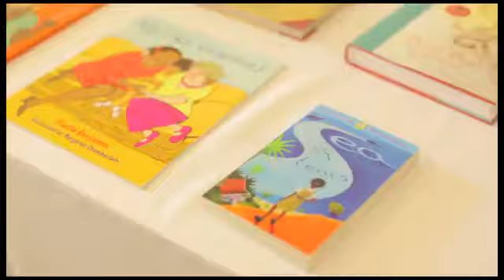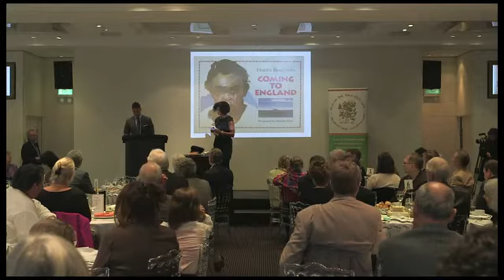Floella Benjamin OBE - J.M. Barrie Award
Floella Benjamin OBE, known for presenting children's programmes such as Play School, Play Away and Fast Forward, receives the J.M. Barrie Award, for her work in children's entertainment. This was filmed on 20th October 2012.